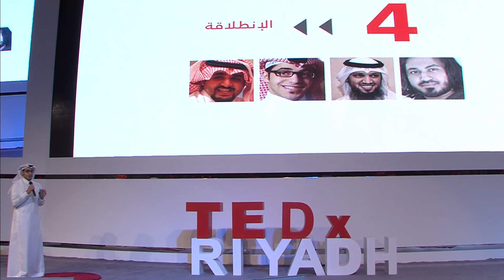Riyadh identity | Naif Al Marhoum | TEDxRiyadh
Naif is one of 5 young designers who founded Designers Forum, which is considered now the largest umbrella for designers with more than 50,000 member.

نايف المرحوم | من مؤسسي ملتقى المصممين والذي يعد جهود فردية لـ ٥ مصممين استطاعت بعد توفيق الله صناعة اكبر مظلة تضم اكثر من ٥٠ الف مصمم ومصممة

TEDxRiyadh 2013 is one of the most inspirational events in the Kingdom!

TEDxRiyadh presents "Achievement & Positive Disruption", a full-day event where great people with great ideas come together to share big ideas that benefit the local society. More than 22 speakers from different disciplines and different backgrounds will speak in TEDxRiyadh just to be part of the process of making the society better.

TEDxRiyadh is organized by more than 26 passionate people, and with the help of more than 130 volunteer!